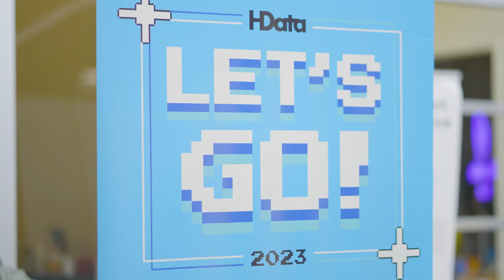Empowering Business with Regulatory AI | HData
Your business is about making decisions, but the intelligence you need is buried in hundreds of pages of regulatory reports. HData’s groundbreaking Regulatory AI lets you securely query enormous data libraries (including your own private documents) to get quick and accurate answers to business-critical questions. It’s like having a veteran-level, industry-savvy assistant that can transform thousands of pages of data that was once tedious, manual, and error-prone to manage into rich intel that analysts can use right away.

Witness the revolutionary impact of regulatory AI and the innovative solutions offered by HData.